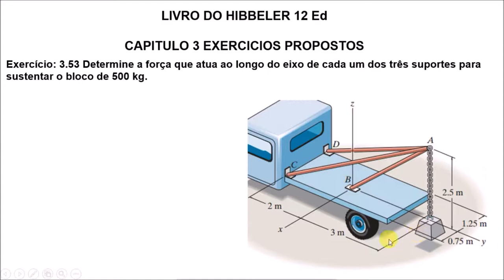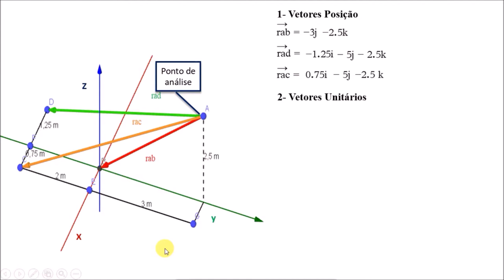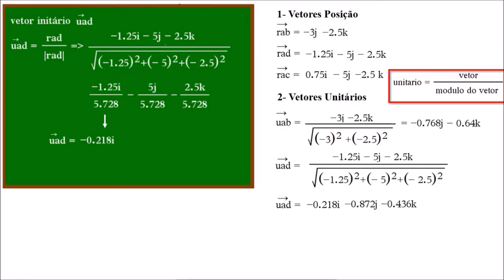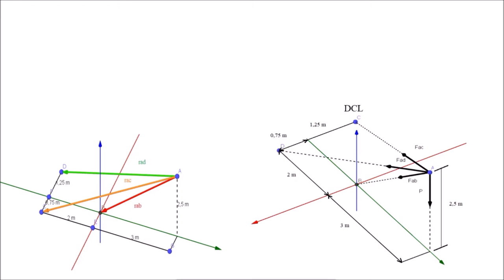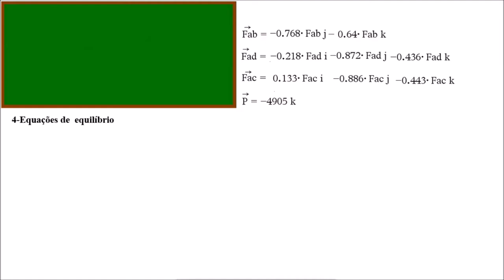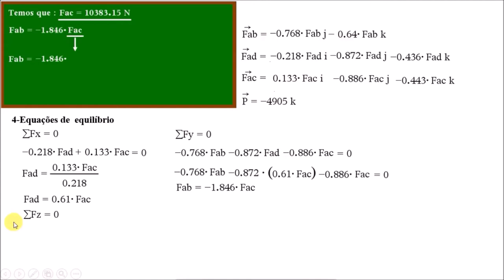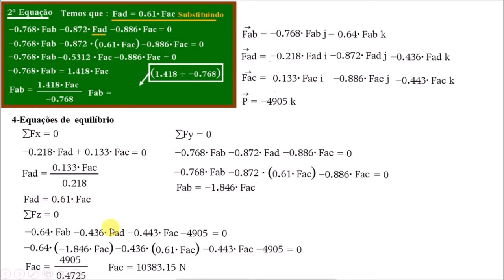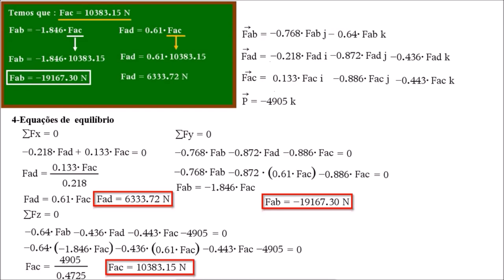Exercício 3.53 hibbeler 12 ed exercícios resolvidos vetores 3d forças no espaço mecanica tridimencio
Outro exercício do  hibbeler 12 ed, exercícios resolvidos  3.53 capitulo 3 trabalhando agora com barras, as barras promovem tanto força de tração e de compressão alem do exercícios 3.53 hibbeler nos trazer um caminhão.

Exercício: 3.53 Determine a força que atua ao longo do eixo de cada um dos três suportes para
sustentar o bloco de 500 kg.

A parenta ser um pouco mais complicado pois temos vetores 3 d em caso de duvida entre em contato pois,  vetores 3 d exige um pouco de visão espacial

O livro do hibbeler 12 ed ,traz matéria mecânica estatica, no inicio o exercicios de mecanica aparentam ser um pouco difícil porem depois de uma boa base no conhecimentos de estatica geral, matematica  fica muito fácil, vectores tridimensionales.

Papo de engenheiro em mecanica estatica  a primeira resposta seria até melhor porque solicita menos do elemento AB ou seja, poderia otimizar para fazer  a mesmo coisa exercicios de mecanica estatica faz com que abramos nossas mentes em analisar melhor .

Também com os conhecimentos adquiridos nesse exercicios de mecanica estatica do livro do hibbler podemos ultilizar em varias outras materias em geral. ate para o enem.

Guillherme Alves vídeo de vetor unitario e vetor posição

vectores tridimensionales. Explicación sencilla y rápida de los vectores cartesianos en tres dimensiones, como calcular sus componentes, su magnitud, su dirección y sus ángulos directores. Introducimos el concepto de vector unitario para entender mas fácilmente los vectores cartesianos en tres dimensiones ,solucionario hibbeler estatica 12 edicion ingenieria mecanica estatica,.